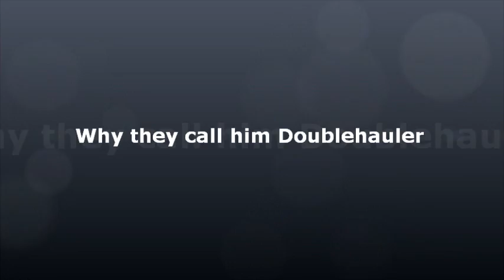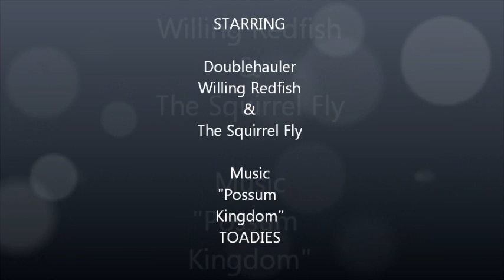doublehauler movie.wmv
Topwater reds in skinny water...